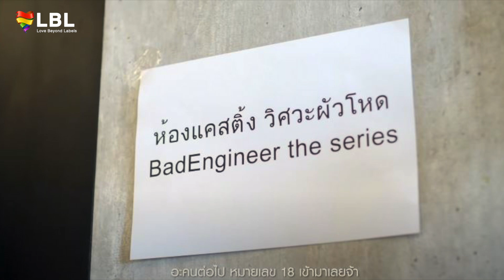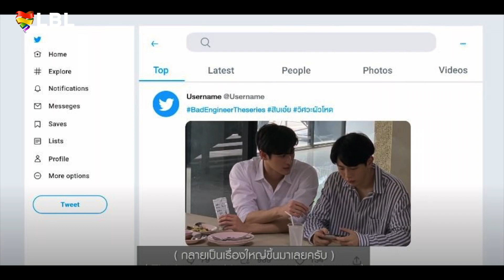"Lovely Writer" The Series *Spoilers*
From the Director of "Tharn Type" The Series Season-1, we'll get to watch "Lovely Writer" The Series next year.

Up Poompat who also appeared in a BL Lip Balm commercial is a Yaoi writer named Gene, whose novel goes on to become a best-seller to his own surprise. And that's when makers approach him to make it in
to a BL Drama. Now...as a writer and a casting director, he gets the opportunity to meet the love of his life...Kao who plays Nubsib.

But Nubsib chooses to be discreet about his credentials, despite him being madly in love with Gene. And, he does everything that he possibly can to win the heart of the writer, he's madly fallen in love with at first sight.

But some questions remain unanswered...

~ Do Nubsib and Gene know each other right from the beginning?

~ Will Gene fall in love and accept Nubsib after knowing the truth?

~ Can fiction and reality come face to face?

Well, my video answers all that, but without giving away too many spoilers since I'll be doing that in the further part of "Lovely Writer" The Series Spoiler videos.

[Timestamp of the video]
0:00 - Introduction of the main lead of the series
0:39 - What happens when a novel is adapted into a series
1:15 - Spoilers of the drama
2:03 - Details about the main leads of the story
2:51 - Expectations from the series
3:20 - Character analysis of the couple in the series
5:25 - Final take about the series...

If you are new to my channel, welcome! And do comment...I definitely reply to all of them.

Be Nice! Be Respectful!